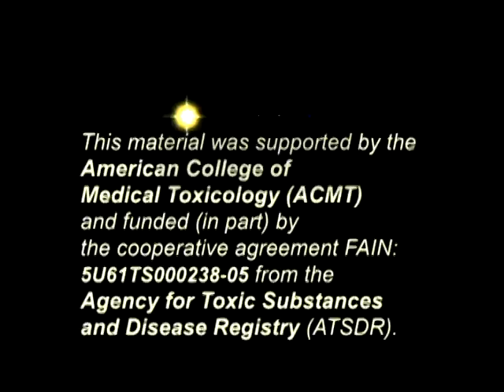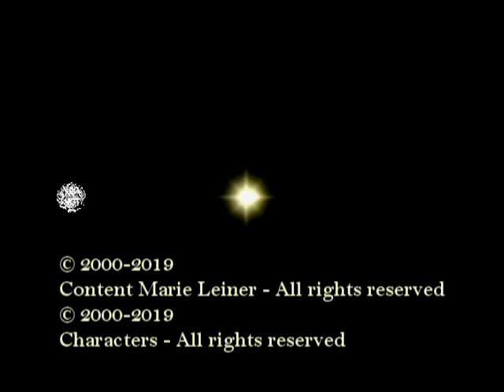Prepara tu botiquín de emergencia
Viene un huracán Didi le muestra a Owly como prepararse para un huracán. El aprende la importancia de planear y prepararse para mantener a su familia protegida! Para más información acerca de huracanes o condiciones ambientales, favor de visitar o contactar nuestra oficina regional Pediatric Environmental Health Specialty Unit Arkansas, New Mexico, Oklahoma, Louisiana, y Texas pueden contactar the Southwest Center for Pediatric Environmental Health teléfono 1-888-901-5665 o